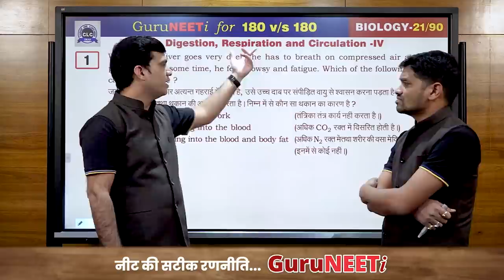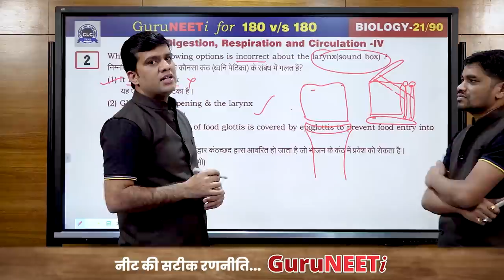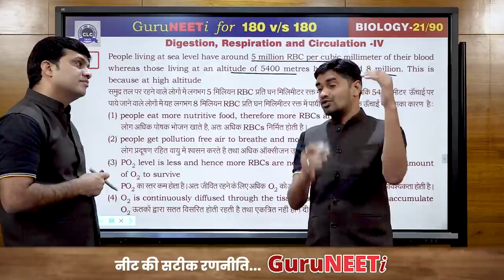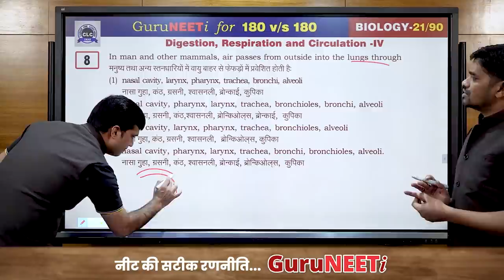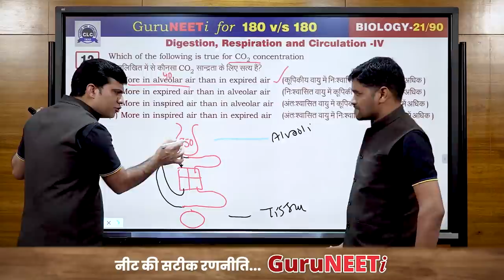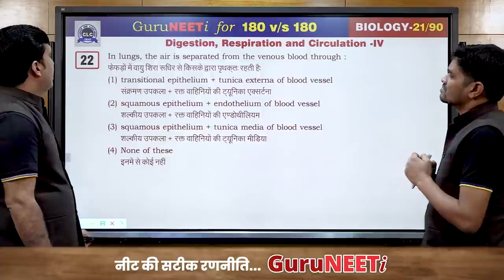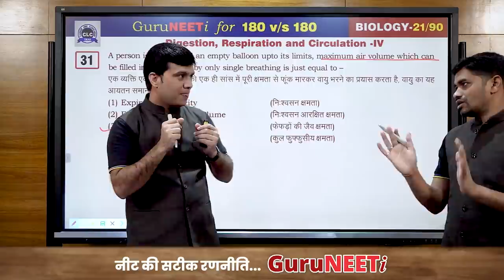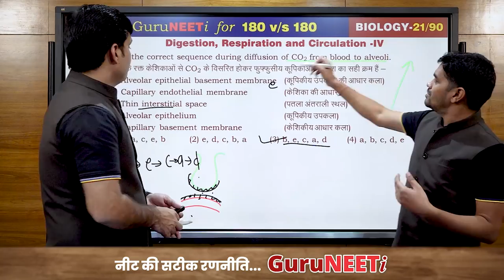21/90 Digestion, Respiration and Circulation- IV || Biology || GuruNEETi || 180vs180 || CLC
21/90 Digestion, Respiration and Circulation- IV (Biology)